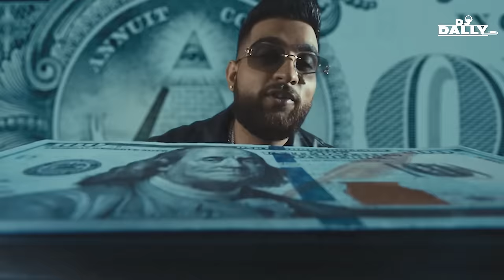LATEST PUNJABI NONSTOP MASHUP 2024 | DJ DALLY | SIDHU MOOSEWALA | DILJIT | SHUBH & MANY MORE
Video Credits: DJ Dally
Singer:  Diljit Dosanjh, Sidhu Moosewala, Karan Aujla, Shubh, Ap Dhillon, Parmish Verma, Devine, Harnoor, Shubh, Sukha, Jerry, Karan Randhawa

X -  @djdally
YouTube -   ￼ / djdally